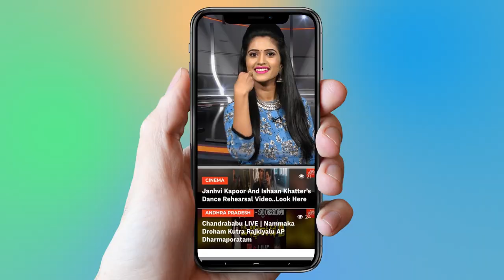Uttam Kumar Reddy Real Life Story (Biography) | Education | Political Carrer | Family | YOYO TV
Nalamada Uttam Kumar Reddy was born on June 20, 1962 in Suryapet to Shri. Purushottam Reddy and Smt. Usha Devi. He is a native of Tatipamula village in Tirumalagiri mandal of Suryapet district. He is a Bachelor of Science (B.Sc).

He is a former fighter pilot in the Indian Air Force. He flew the MiG 21 and MiG 23 in front line fighter squadrons. Uttam Kumar Reddy also served as the Comptroller of Security, Protocol, Administration, Foreign trips of President at Rashtrapathi Bhavan. He was elected as member of Andhra Pradesh Legislative Assembly in 1999 on Congress ticket from Kodad constituency and retained the seat in 2004 elections. Following delimitation of seats, he contested from Huzur Nagar Assembly segment in 2009 and won with a thumping majority. In 2014 elections, he retained the seat to enter the Telangana Legislative Assembly. He had also served as Minister of Housing, Weaker Selection Housing Programme, AP Cooperative Housing Societies Federation and AP Housing Board in the cabinet of Shri. N. Kiran Kumar Reddy.

Capt. Uttam Kumar Reddy has played a major role in formation of Telangana. He represented the Congress Party from Telangana region in all party meeting held by the then Union Home Minister P. Chidambaram during the first week of January 2011 to discuss on Sri Krishna Committee Report. His effective representation convinced the Congress High Command and UPA Government to take a decision in favour of formation of Telangana.

In February 2015, he was appointed as the president of Telangana Pradesh Congress Committee.

Capt. Uttam Kumar Reddy is married to Nalamada Padmavathi Reddy, a graduate in Architecture and Member of Telangana Legislative Assembly from Kodad. She was the first woman contestant from Kodad Assembly constituency and she had won with a thumping majority.

While Capt. Uttam Kumar Reddy is widely respected for being a retired fighter pilot of Indian Air Force (IAF), he is appreciated even by his opponents for his skills in politics. He is considered a man of principles with a clear vision for development of Telangana State. Known for his oratory skills, Uttam Kumar Reddy is quite popular among youth for his straight talk and bold speeches. Popularly called as “The Captain”, he is expected to lead the Congress party to victory in Telangana State in 2019 General Elections.

 1.   Actress Ranjitha Nityananda Swamy Video Confirmed..

2 . Telangana Congress Third MLA List | Mahakutami | Revanth Reddy | Telangana

3.  Is Telangana Congress MLA Candidates List For Telangana Assembly Elections 2018 Confirmed?

4. Rahul Gandhi Speech at Kamareddy @Telangana Congress Public Meeting

5. 2050 లో ఊహించని విధంగా మనిషి జీవితం

6.  Mangli Songs | Mangli Excellent Performance at ATC 2018

7. Folk Singer Sai Chand Songs on Revanth Reddy at TRS Meeting - Kodangal

9. Madhu Priya Song Performance & Anchor Udaya Bhanu Dance at World Telangana Convention

10. Interesting Facts About Teenmar Mangli